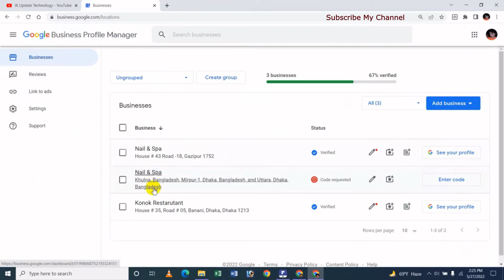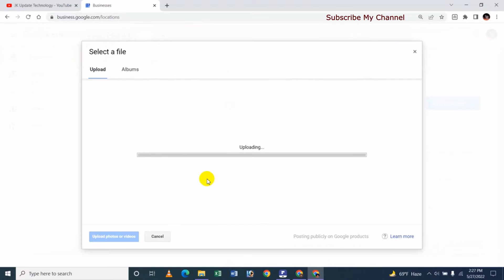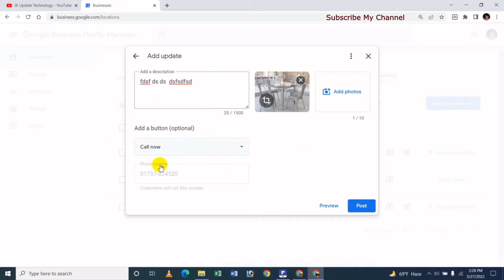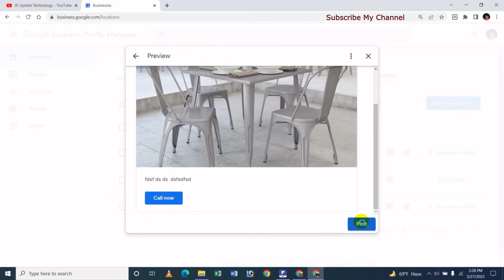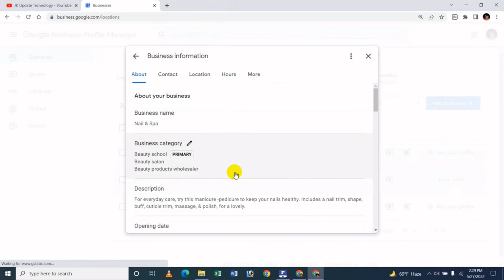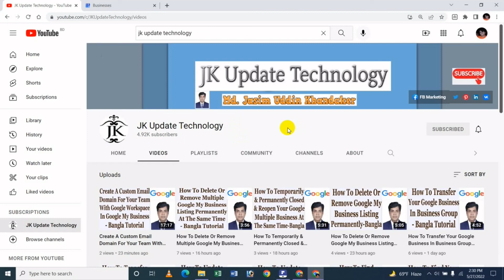How To Create Post, Add Photo & Google Update On Google Business Profile Manager - Bangla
In this video's I will show How To Create Post, Add Photo & Google Update On Google Business Profile Manager Bangla Tutorial.